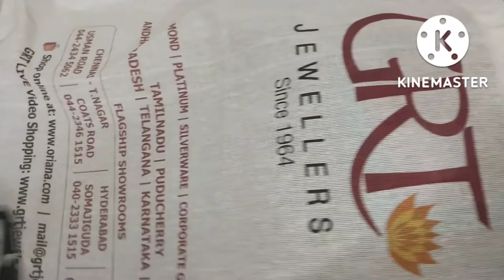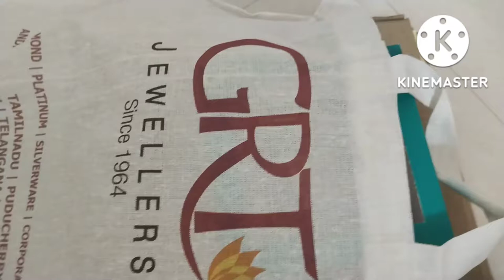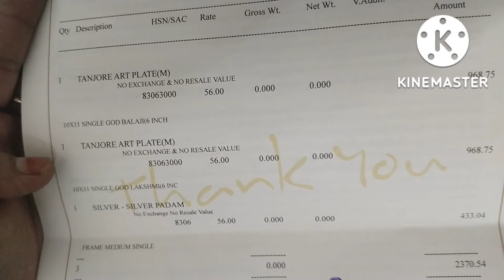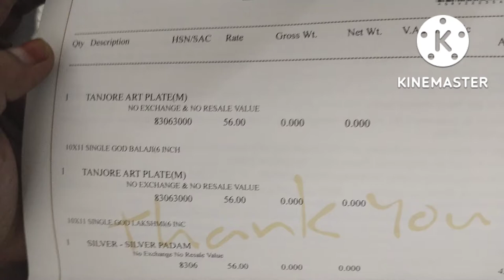Pure Silver photo frames@GRTJEWELLERSHyderabad || Kukatpally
Exquisite Pure Silver Photo Frames at GRT Jewellers, Hyderabad | Kukatpally

Elevate your cherished memories with the timeless elegance of pure silver photo frames from GRT Jewellers, Hyderabad, located in Kukatpally! ✨ In this video, explore the exquisite craftsmanship and intricate designs of our premium silver frames, meticulously crafted to showcase your precious photographs in style. Whether it's a special family portrait or a memorable moment captured in time, our silver frames add a touch of sophistication and luxury to any decor. Visit our showroom in Kukatpally today and discover the perfect frame to preserve your treasured memories for generations to come. Don't miss out on the opportunity to adorn your home with the finest quality silver frames from GRT Jewellers!